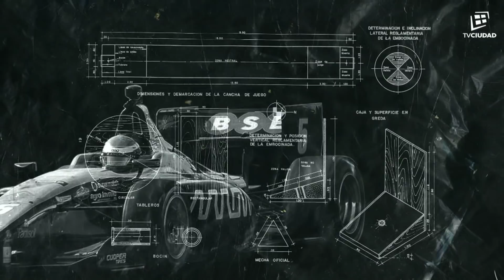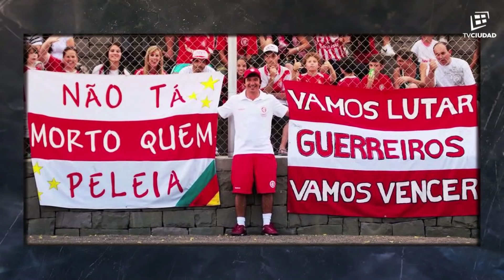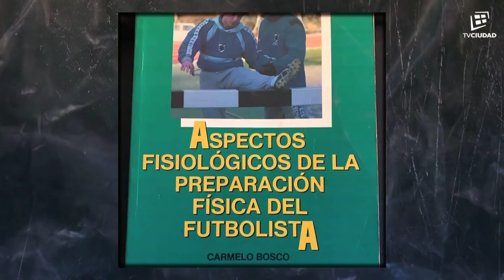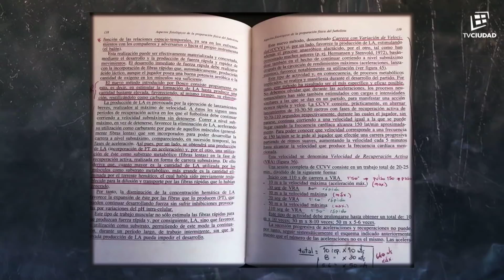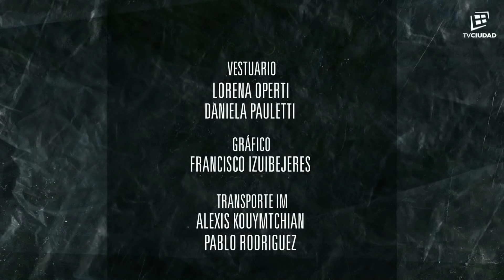La Caja Negra I Alejandro Valenzuela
Profesor Alejandro Valenzuela. Actual preparador físico de Peñarol. Trabajó en la Selección Uruguaya. Multicampeón en el incipiente fútbol de oriente.